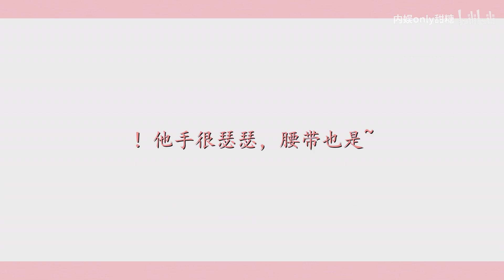[FMV67] 谭松韵 x 王凯 - Đàm Tùng Vận x Vương Khải - 向风而行 - Flight to you - Hướng gió mà đi